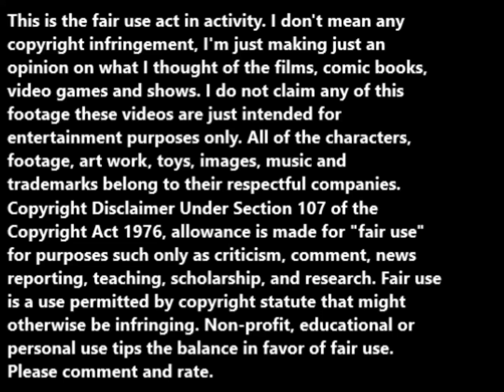Queen of Katwe (2016) movie review.